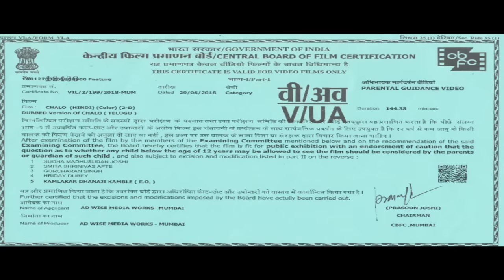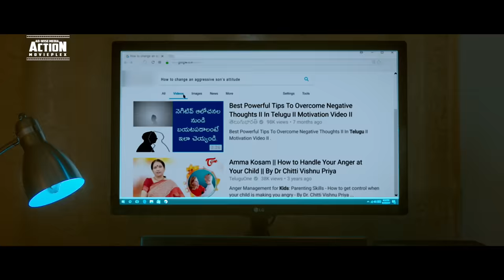CHALO - Blockbuster Telugu Hindi Dubbed Action Romantic Movie | Naga Shaurya & Rashmika Mandanna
Presenting South (Sauth) Indian Movies Dubbed In Hindi Full HD (Hindi Dubbed Full Movie, South Movie Hindi Dubbed, South Movie, Hindi Movies, South Movie Hindi Dubbed) "CHALO" starring Naga Shaurya & Rashmika Mandanna. Exclusively on AD-WISE MEDIA ACTION MOVIEPLEX.

Credits:
Directed by Venky Kudumula
Produced by Usha Mulpuri
Starring: Naga Shaurya & Rashmika Mandanna

Synopsis:
The story revolves around a village which is divided into half by Telugu and Tamil people. Hari (Naga Shaurya) gets dragged into it as he joins a college in that village. He falls for Karthika (Rashmika Mandanna). After some comedy scenes she starts to like him and soon reciprocates it. But his life takes a turn when he discovers that she is a Tamilian from this village. There on follows comedy of errors and finally a happy ending with an unexpected twist.